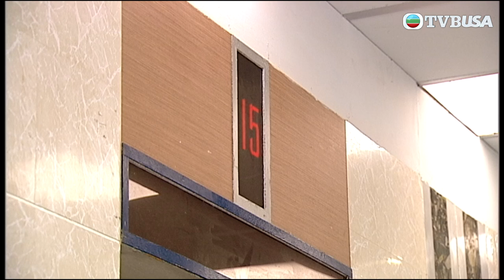【神探查案】讀心神探 | 睇一個微表情就知道邊個先係真正凶手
讀心神探 | 姚學琛（林保怡）是一名精於身體語言的「讀心神探」，往往能透過細微的身體語言，閱讀出對方所隱藏的事實，看穿對方真實的一面，再加上細微的觀察力，配合一群精英手下，每每能屢破奇案。